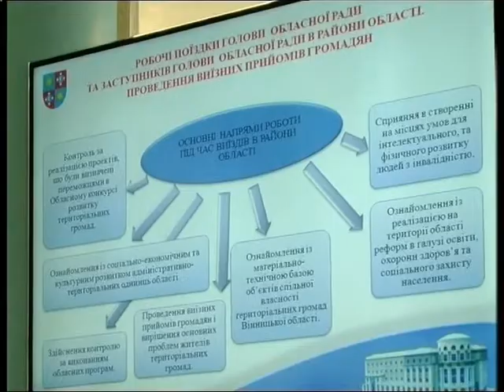29.03.2018 Сесія ОР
Сесія ОР

У четвер вінницькі самоврядці зібрались на чергову сесію. На розгляд було винесено 70 питань. Щоправда, розпочалось засідання зі скандалу та блокування президії. Представники ВО «Свобода» та «Батьківщина» заявили про те, що порядок денний не відповідає узгодженому напередодні. Розбіжність викликало питання «Про відзначення героїв національно-визвольних змагань», яке із 36 перенесли на 62-ге місце. Після півгодинної дискусії Олійник погодився повернути спірне питання на старе місце. Потім розпочав звіт про свою роботу.